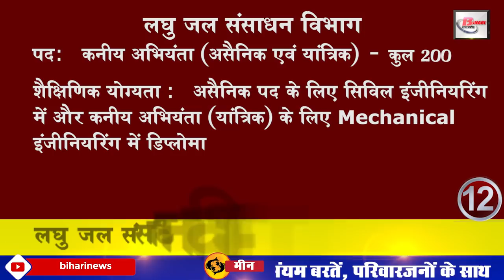17 January 2020 Daily Bihar today news of Bihar districts video inHindi,Patna, STET,CAA,NRC,JDU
17 january 2020 Latest Daily Bihar live today news from Bihar districts video in Hindi.
1. Relief from Kanakani in weather due to changing wind
2. Bihari cricketer Apoorva Anand received a grand welcome at PatnaAirport
3. Soldier reinstatement examination to be held on 20 January postponed
4. Admit Cards for STET2019 will be released on January 17
5. Patna is the safest city for the elderly
6. Bihargovernment will promote the cultivation of drumstick
7. By March, Gautam place station will be changed
8. The speed of the vehicles can now be detected only one kilometer away.
9. Now let us know about this famous personality of Bihar
10. You will get to see a lot in the minutes tower of Jamui and the Mother Netula Temple
11. Small Water Resources Department withdraws appointments
12. Patna and Madhubani dominated the Khelo India Youth Games
13. Central and state governments will come together on pollution control
14. Giriraj Singh surrounded the opposition in support of CAA
15. Increased auto fare in Patna
16. Upendra Kushwaha is going to queue in lieu of the series
17. PappuYadav comment on Opposition regarding CAA-NRC
18. Home Minister AmitShah said in Vaishali
19. Officials will reach the government office on Sunday for the construction of the series
20. Prashant Kishore takes charge of election campaign of Kejriwal government
21. Pakistani fast bowler reacts to Kohli 'Spirit of Cricket' award.
22. Love Aaj Kal first look released
23. Let us now know about the benefits of gooseberry
24. JDU poster put in place in Patna
25. Appointment of Technical Assistants in Patna